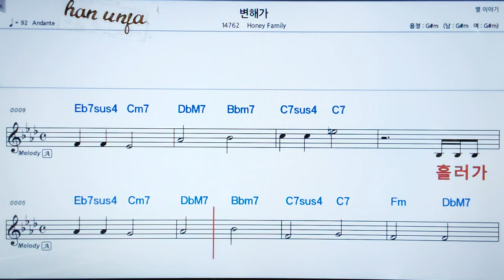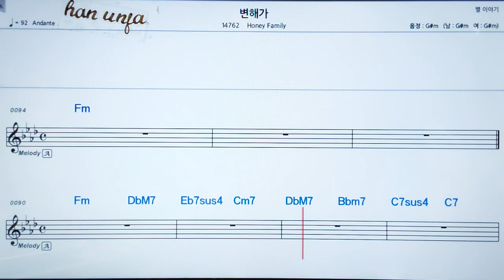💖변해가/Honey Family 👍MR,가라오케 악보 코드 가사 ,Karaoke반주